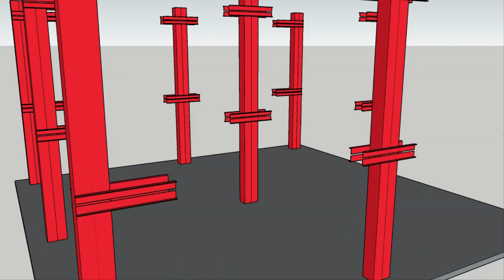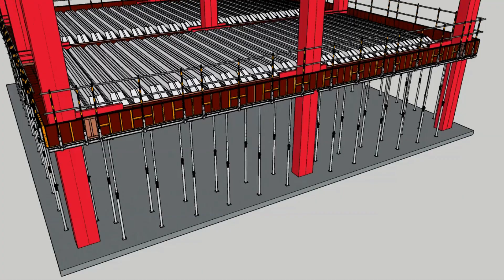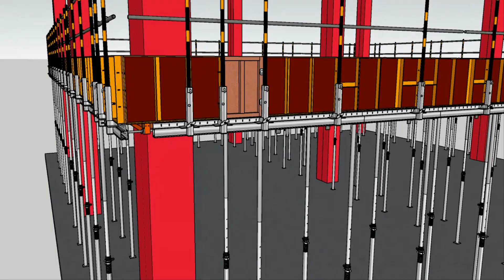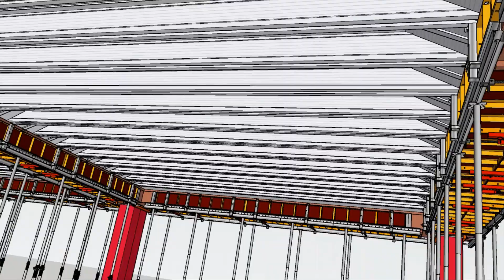posco에서 개발한 p-box기둥과 k 보 거푸집의 만남, Amazing Concrete Formwork system,(주)디에스산업개발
(주)디에스산업개발
k 보 거푸집, k 기둥폼, k 테이블폼 및 거푸집 혁신자재 문의
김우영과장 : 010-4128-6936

오셔서 확인하세요.

포스코가 고객사와 함께 개발한 ‘POSCO-Box 기둥(이하 P-Box 기둥)과 철근콘크리트 보 접합공법(868호)’이 국토교통부의 건설신기술로 지정됐다.

포스코는 최근 몇 년간 지진 발생으로 인한 내진설계 의무 건축물 증가와 친환경 중시 등 건설산업 고객사들의 요구에 맞춰 종합건설사인 포스코건설, 한라, 한양, 호반과 설계 및 엔지니어링사인 피컴스와 공동으로 P-Box 접합공법을 개발했다. 또 포스코는 강소고객사인 ㈜덕암테크에게 고강도강을 적용한 P-Box제품 제작을 할 수 있도록 강재이용기술을 지원해, 고객사의 기술력 향상과 매출 증대에도 기여하고 있다.

콘크리트를 채워 넣은 P-Box강관 기둥에 가로 방향의 철근콘크리트 보를 접합한 이 신기술 공법은 기존의 철근콘크리트 공법보다 10~15% 공사비를 절감할 수 있으며, 탄소배출량도1.5% 이상 저감할 수 있어 친환경적이다.

기존의 철근콘크리트 방식이 한 층씩 쌓아 올려야 하는 것과 달리, P-Box강관은 하나의 높이가 3층에 해당하는 15m로 한 번에 3층씩 쌓아 올려 공사기간이 대폭 단축된다.

특히 P-Box에 적용된 HSA600(High performance Steel for Architecture 600)은 인장강도 600메가파스칼(MPa)을 보증하는 건축용 열연강재로, 굽힘과 용접 시 변형발생을 최소화한 포스코의 월드톱프리미엄(WTP)제품이다. 현재 내진 성능을 갖춘 인장강도 600MPa 이상의 열연강재는 포스코만 생산이 가능하다.

이번 기술을 개발한 포스코 철강솔루션연구소 김진원 책임연구원은 “포스코의 소재와 기술력을 토대로 기술 연구에 착수한지 1년만에 HSA600 소재 양산화에 성공했고, 3년에 걸쳐 P-Box 접합 공법을 개발해 건설산업에 솔루션을 제공하게 됐다”고 말했다.

건설신기술로 지정된 P-Box 접합공법은 향후 8년간 보호기간이 부여된다. 국토교통부가 발주처에 신기술을 우선 적용할 수 있도록 권고하며, 건설공사 입찰참가자격 사전심사 시 이 기술을 활용하면 가점을 받을 수 있다. 이미 서울 장충동 호텔신라 부설주차장, 서울 문정동 도시개발 사업지구 업무시설, 경기 하남 신축 아파트 등 11곳 이상에 적용되어 시장에서의 경쟁력 검증도 마쳤다.

포스코는 이번 신기술이 시장에서 더 활발히 적용될 수 있도록 고객맞춤형 제품과 이용기술 지원을 이어나가, 회사의 비전인 Business With POSCO를 실현하겠다는 방침이다.